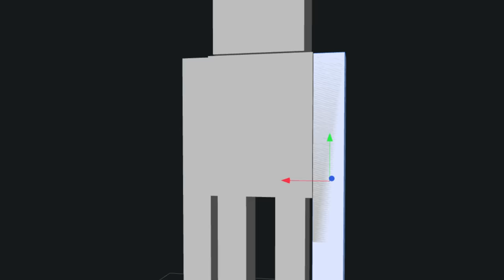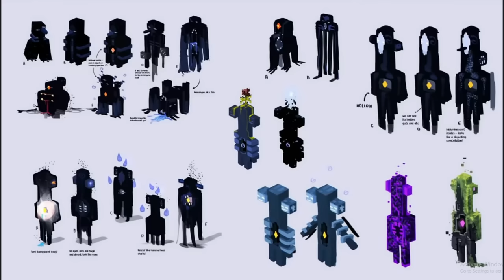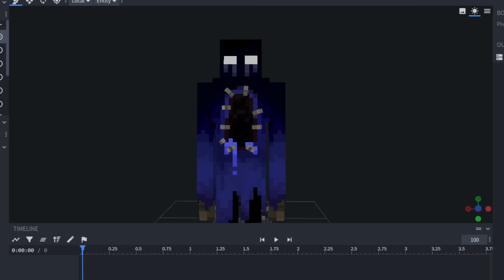Mojang removed this scary mob... so i recreated it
Today im recreating in blockbench a Minecraft scary mod like cave dweller herobrine warden Mojang removed would be cool to have in Minecraft update 1.21